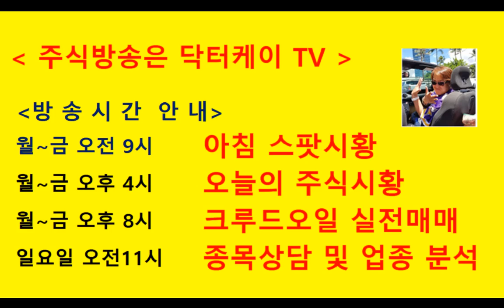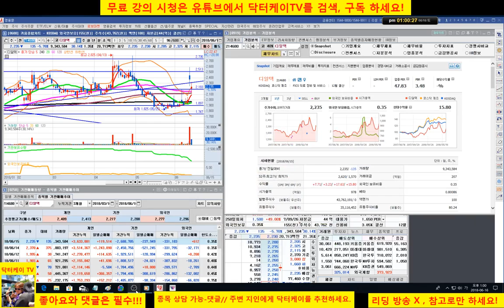= 닥터케이 TV =종목 상담방송 3부/180616/코센, 경농, 디알텍/주식으로 1억만들기/주식 시황 예측 및 업종분석 퍼팩트/직장인과 주식초보를 위한 주식방송